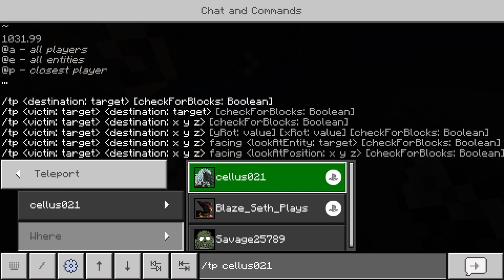Crazy Craft Generation